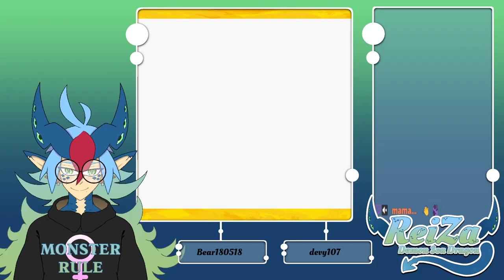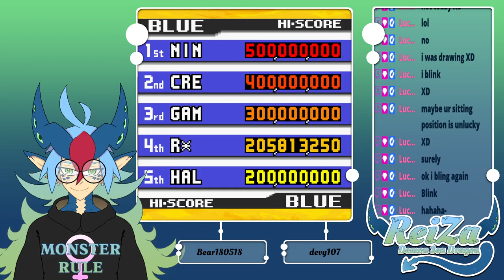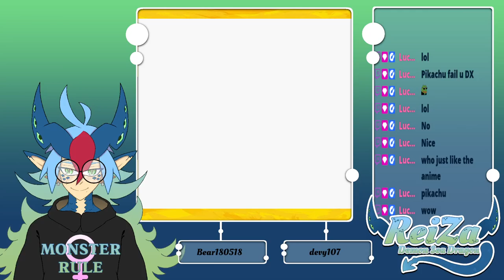LOTS OF SCREAMING | [Pokémon Pinball VOD]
Not gonna lie, I had fun for sure, but who knew that Pinball games can get me so frustrated at times. I can't wait to play some Pokémon Ruby & Sapphire Pinball now though. 😂